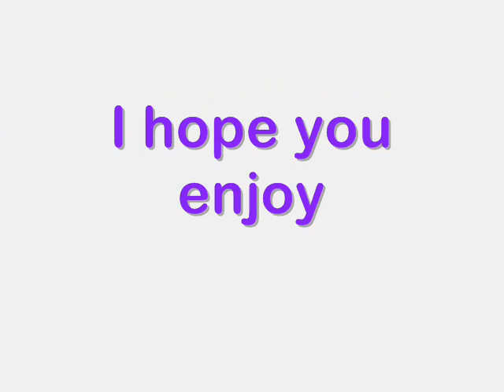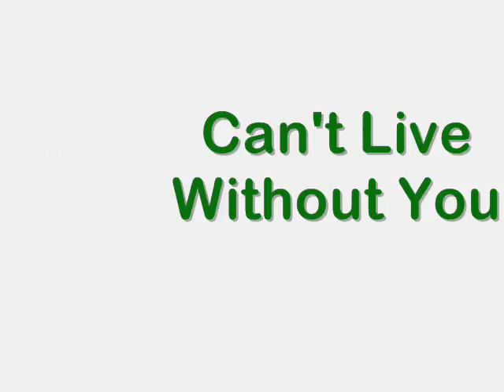Selected Justin Bieber.wmv